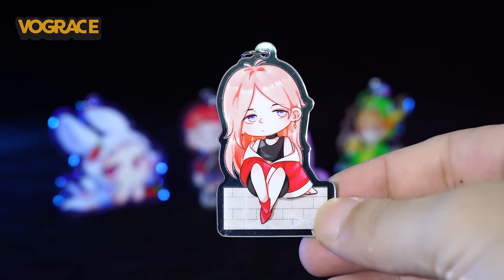Custom Acrylic Mirror Keychains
MOQ 3PCS
Printing CMYK Printing
File requirements Please Upload PSD/PNG/PDF/AI/JPG/CDR file. Please providing CMYK colour. Need 300 resolution, 1000 pixels or more.The best file to upload is PNG transparent background or PSD format.
Notice There is a protective film on the surface of vograce acrylic keychains(except the epoxy ones). The keychains will be very bright and transparent after films are torn off! If your design contains text, please select the option "Double sided different designs" (If you have ordered more than 5 keychains or have special requirements, we will offer you with proof/cutlines for confirm)